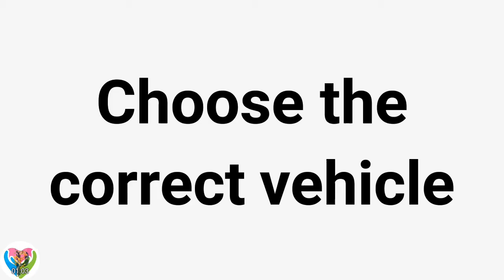Air Transportation Volume 2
The "Vehicles for Youngsters - Cheat sheets, Sounds, Riddles" is free application for learning Vehicles, Trucks, and different Vehicles. Application's elements incorporate beneath :

** Find out with regards to vehicles, trucks, ...: Application contains 60 the well known transportation with cheat sheets (pictures), names, sounds or horns.
** Test toward the finish of example.
** 6 practice games for youngsters:
+ Wood puzzle game.
+ Matching the name vehicle (truck, helicopter, plane, ...) game.
+ Speculating name vehicles from a cheat sheet.